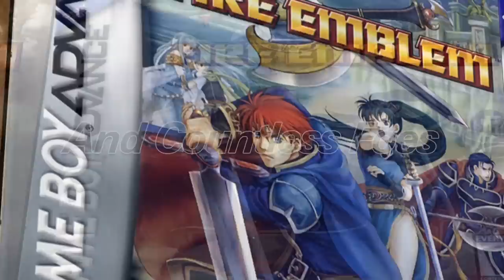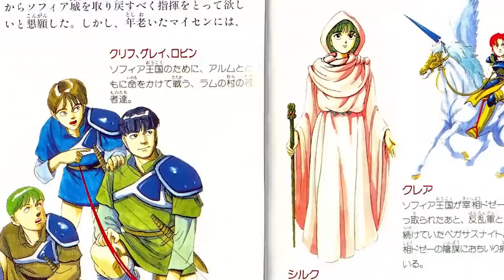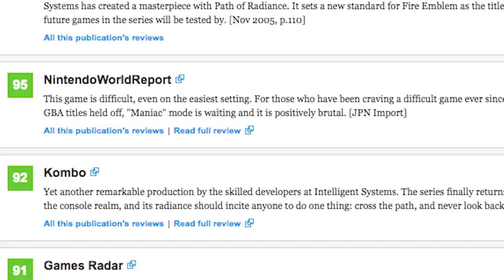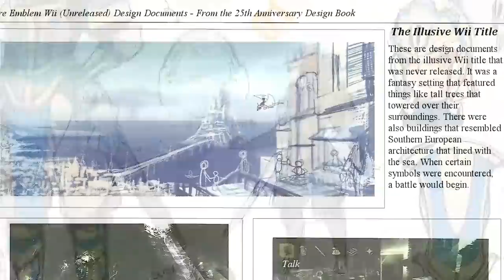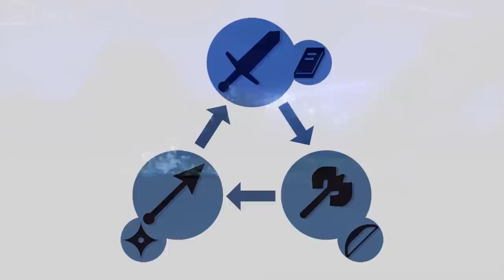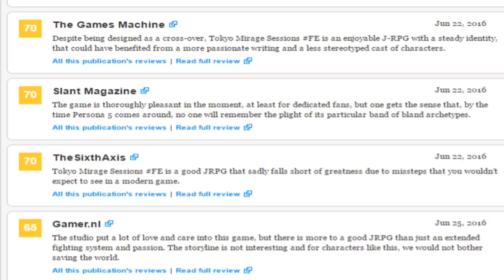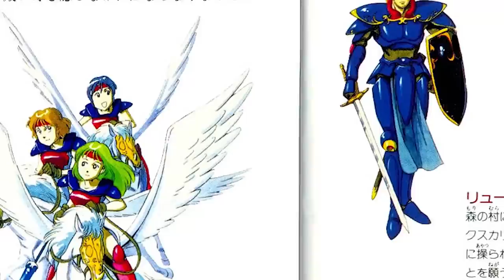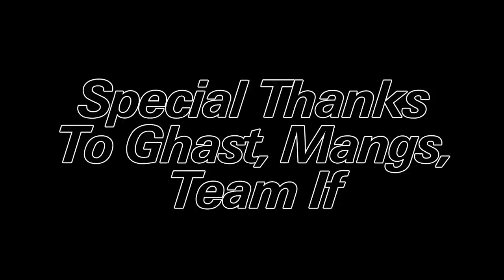Fire Emblem: A Tactful History | The Complete Story Behind the Franchise (1990-2017)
The complete history of the Fire Emblem franchise from beginning. To end start off in 1990 with Fire Emblem: Shadow Dragon and the Blade of Light and ending up in 2017 with Fire Emblem Echoes: Shadows of Valentia, this is the complete record of this iconic series. From its humble beginnings to its many dire years, this is Fire Emblem: A Tactful History.

Gamelist:
Fire Emblem Famicom: 00:02:34
Fire Emblem Super Famicom: 00:11:34
Fire Emblem GBA: 00:25:31
Fire Emblem GC and Wii: 00:39:33
Fire Emblem DS: 00:52:42
Fire Emblem Awakening: 01:01:24
Fire Emblem Fates: 01:15:23
Tokyo Mirage Sessions: 01:35:19
Fire Emblem Heroes: 01:50:48
Fire Emblem Echoes: Shadows of Valentia: 01:59:54
Secrets….: 02:26:24